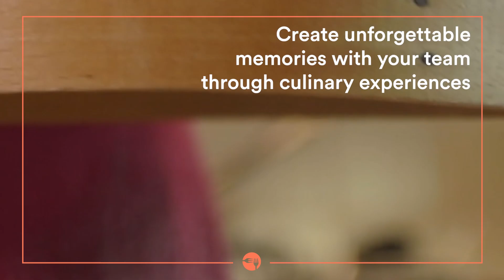Online Food Experiences for Team Building Activities